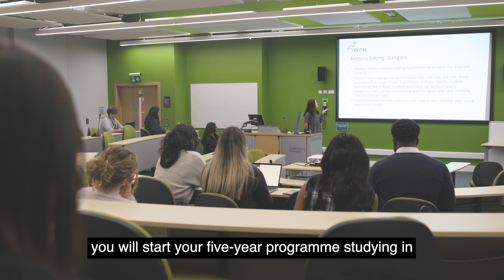Studying Medicine at ARU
Study an exciting curriculum and apply what you've learned in hospitals and primary care settings. Find out more about the course from Sanjiv Ahluwalia, our Heal of School of Medicine.